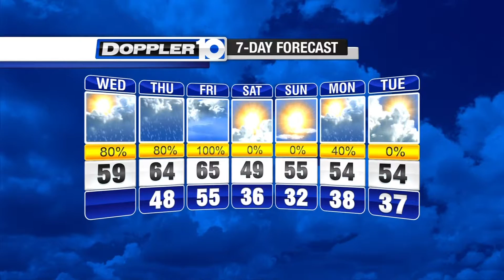Wednesday Forecast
Cloudy and mild, small chance for showers.